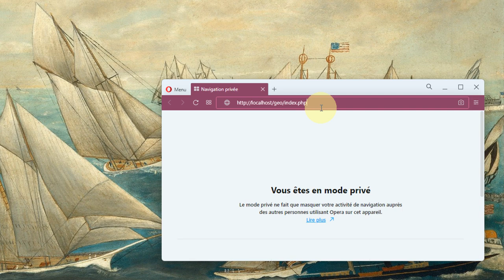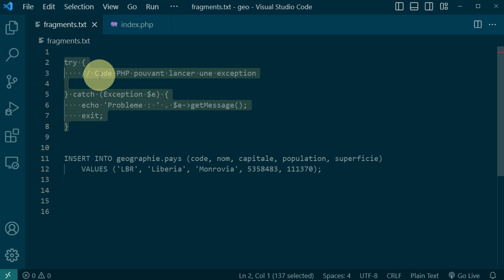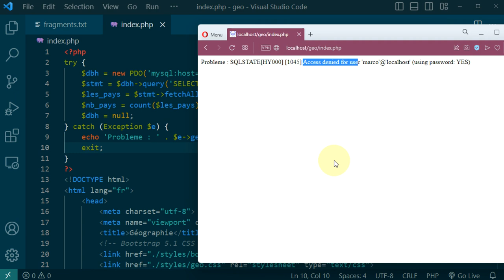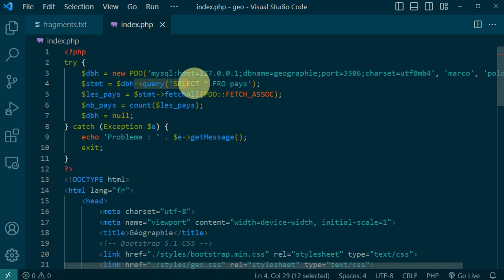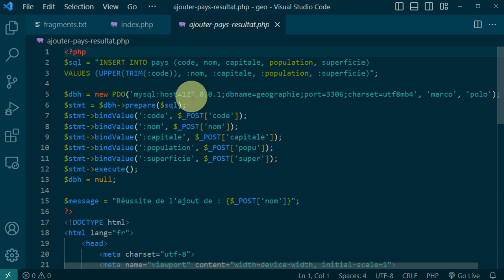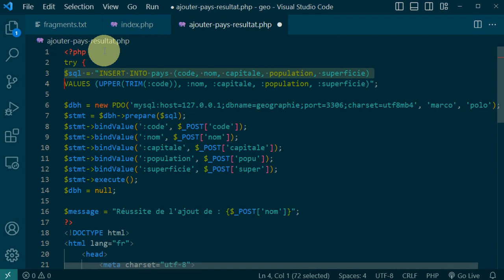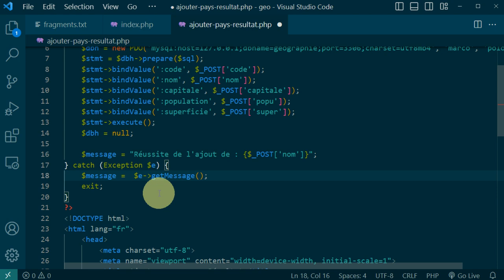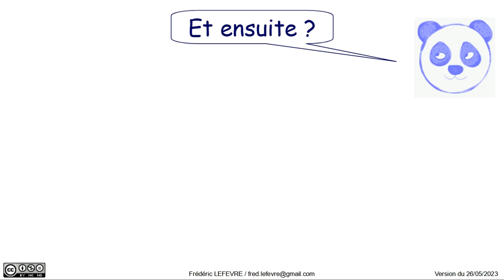PHP et MariaDB - Épisode 5 - Utiliser try catch pour gérer les exceptions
👉 Attraper les exceptions pour gérer les erreurs.

🔎 Les fichiers sources (PHP, SQL, HTML, …) sont accessibles via le dépôt GitHub

📋 00:00 Épisode 5 - Utiliser try catch pour gérer les exceptions
00:10 Page d'accueil du site web avec la liste de tous les pays
00:25 Exemple de situation problématique : une exception est lancée, sans être attrapée.
01:05 Mise en place d'un try / catch dans la page d'accueil
02:55 Vérification du fonctionnement attendu quand tout est ok
03:14 Vérification du fonctionnement attendu en cas de problème
04:11 Mise en place d'un try / catch dans la page d'ajout d'un pays
06:37 Réorganisation du code PHP de la page d'ajout et vérifications
07:53 En résumé
08:51 Et ensuite ?